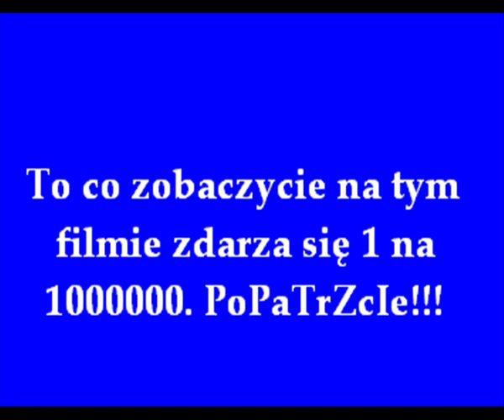NFSU2 by WISNIA